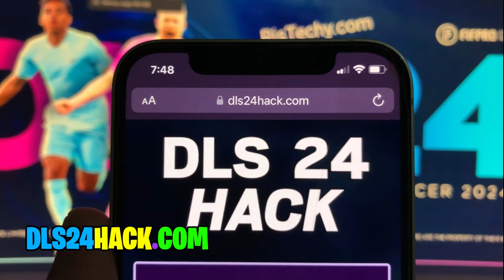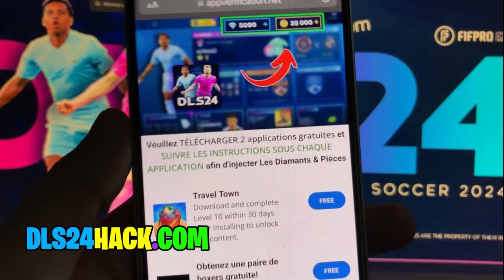TUTO DLS 24 - Comment avoir beaucoup de pièces 🏅 et de diamants 💎 sur DLS 24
COMMENT Avoir BEAUCOUP de PIÈCES🏅et De DIAMANTS 💎 dans DLS 24